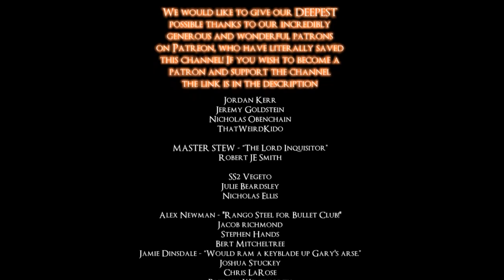DARK SOULS REMASTER - 38 CHANGES WE WANT TO SEE!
yup... 38
Maybe a better way of explaining it would be if you go PAST  a certain amount of poise, it automatically puts you into a heavier roll category???